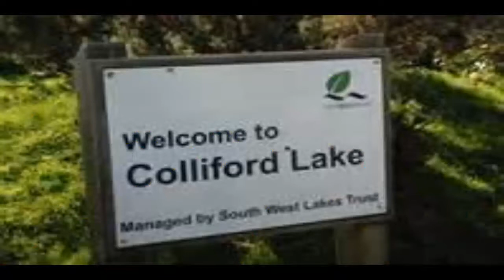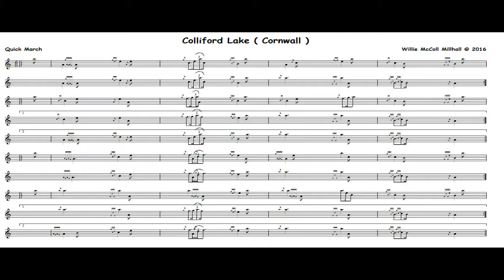Colliford Lake 6/8 Quick